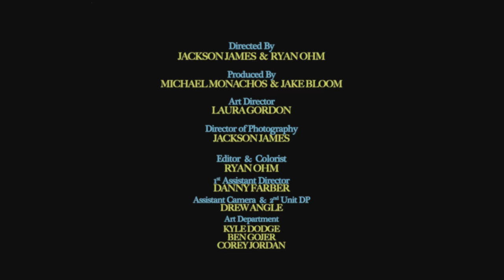Joey Purp x Chance The Rapper "Girls @" (WSHH Exclusive - Official Music Video)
Watch the official music video for "Girls @" by Joey Purp x Chance The Rapper.